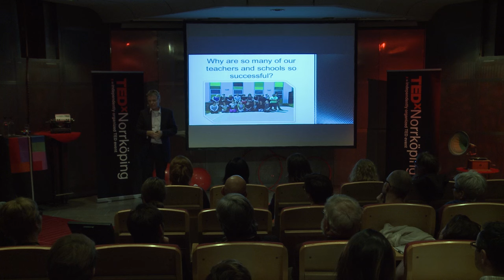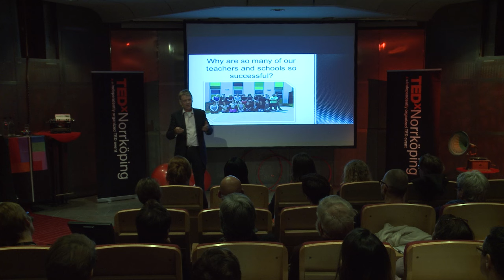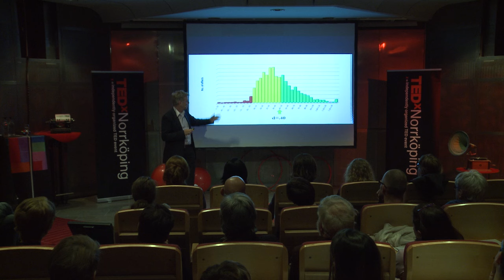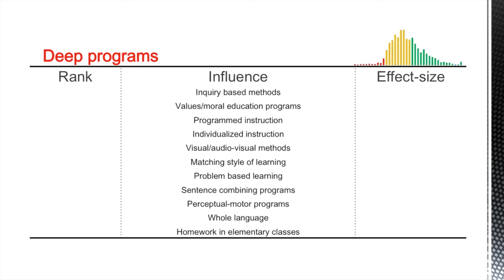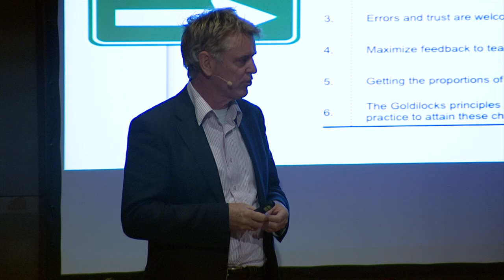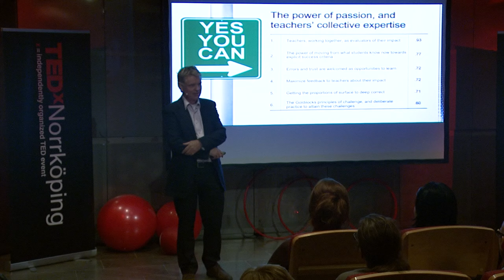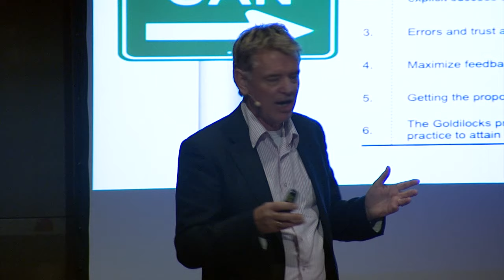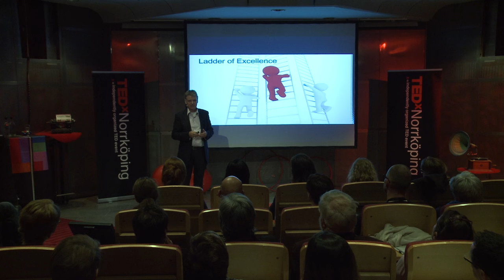Why are so many of our teachers and schools so successful? John Hattie at TEDxNorrkoping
Professor John  Hattie, has been Professor of Education and Director of the Melbourne Education Research Institute at the University of Melbourne, Australia, since March 2011. He was previously Professor of Education at the University of Auckland. His research interests include performance indicators and evaluation in education, as well as creativity measurement and models of teaching and learning. He is a proponent of evidence based quantitative research methodologies on the influences on student achievement.
In his talk he presents results from his research on what really matters for the student achievements.